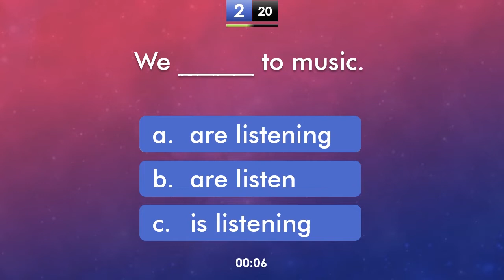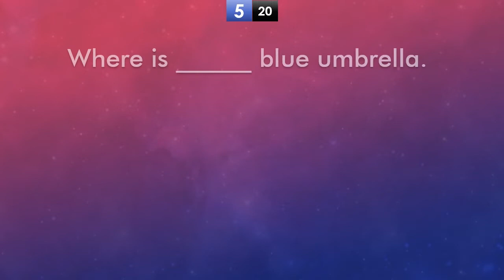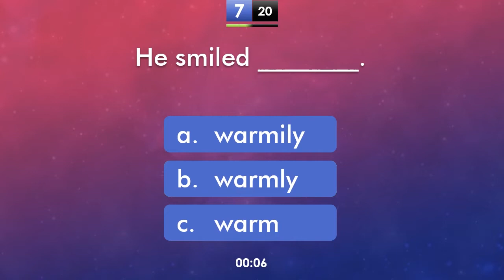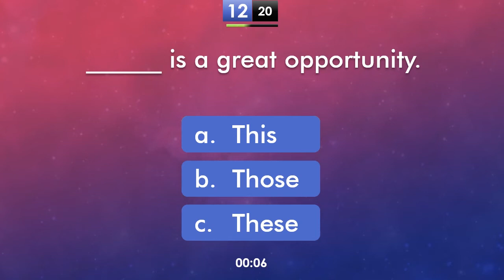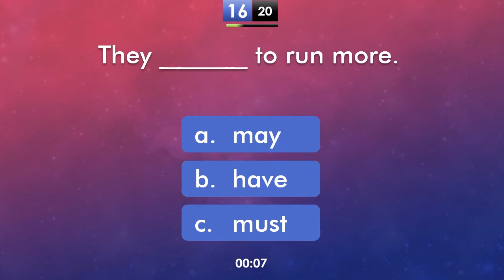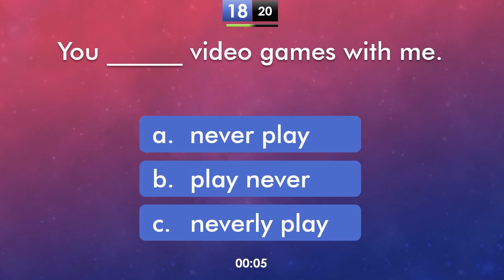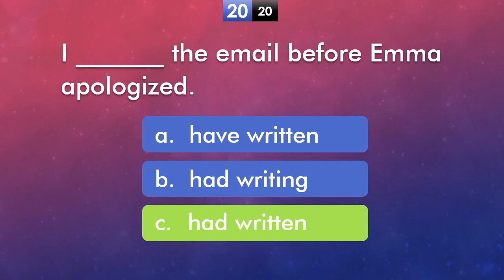English Grammar Quiz | Can You Pass?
This English grammar quiz consists of 20 questions that assess your grammar knowledge. | English Grammar Test | Grammar Quiz | Grammar Test | English grammar quiz | English Testing Hub